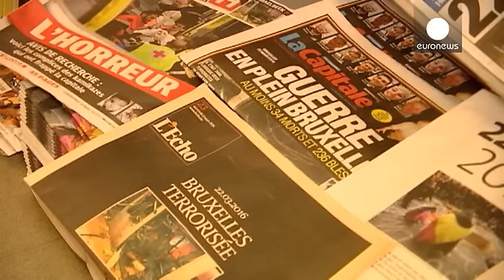Há vida em Bruxelas depois do atentados de 22 de março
Passo a passo, Bruxelas ensaia o regresso à normalidade no rescaldo de uma terça-feira negra que se traduziu na morte de mais de 30 pessoas, vítimas de atentados terroristas no aeroporto de Zaventem e na estação de metro de Maelbeek.

O metropolitano da capital belga voltou a funcionar, ainda que de forma parcial, e sob um forte dispositivo de segurança. Muitas pessoas, ainda dominadas pelo choque, procuram, no entanto, evitar esta opção de transporte, numa altura em que prosseguem as investigaç…